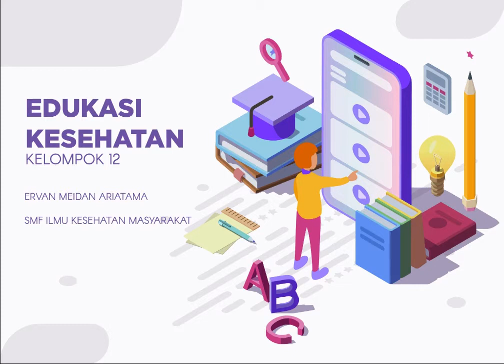Darah Bertekanan Tinggi Apa Ya ?